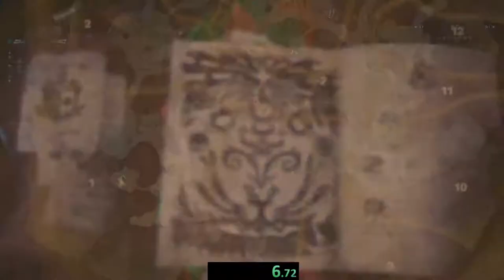몬헌월드 네르기간테 도전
증말 못하네;;;;